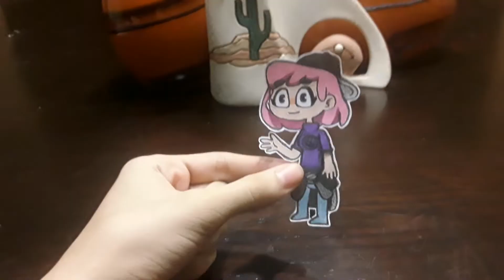My drawings of YouTube animations part 1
Part 2 will be my next video.